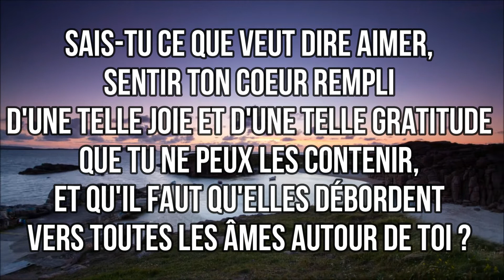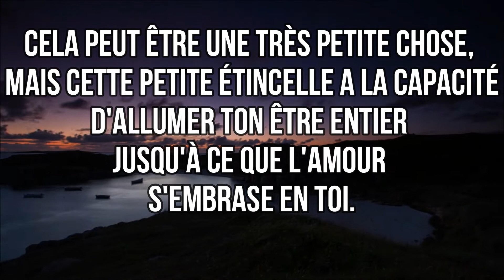La CLÉ qui ouvre chaque PORTE fermée... C'est ?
LA VOIX QUI NOUS PARLE – 5 JUIN 2022.
Cette méditation quotidienne est tirée de "Opening doors within" (1986) ou "La petite voix" (1989) d'Eileen Caddy. Chaque méditation est comme un rayon de lumière, ou une note au timbre subtil, pour plus de bonheur, de sens à notre vie. Écouter ou lire chaque jour un de petits textes nous rend plus légers, plus optimistes, et nous aide à rester centrés sur l’essentiel.

Retrouve chaque jour une méditation sur cette chaîne Youtube, du 1er Janvier au 31 Décembre. Au ﬁl des jours, inspiration, paix, tranquillité et sérénité accompagnent l'auditeur ou le lecteur. Cette rubrique propose des messages profonds, pratiques et irrésistibles dans un style simple et discret. Un succès basé sur des valeurs spirituelles : l’amour, la paix, la joie, la gratitude, l’unité. Une journée commencée « du bon pied », c’est beaucoup !

Conception, Montage et Réalisation:
Abbé Staffen Yhanil NKODIA,
"Serviteur inutile".